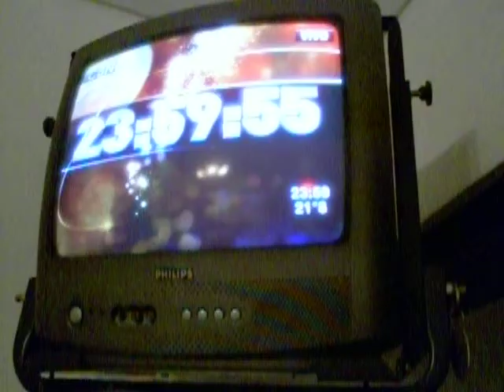Cuenta regresiva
patético